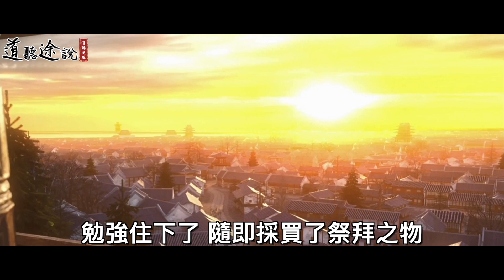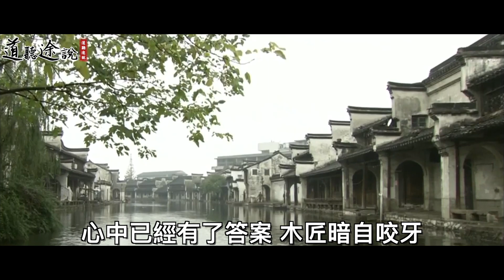木匠去上墳，見稚童趴墳頭有端倪，他扔出墨斗逃過一劫！ ｜道聽途說